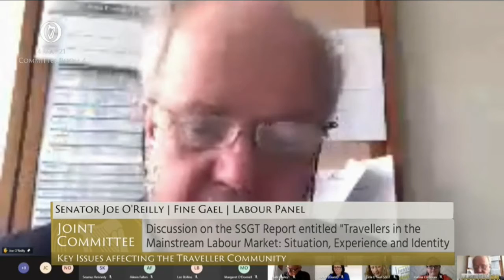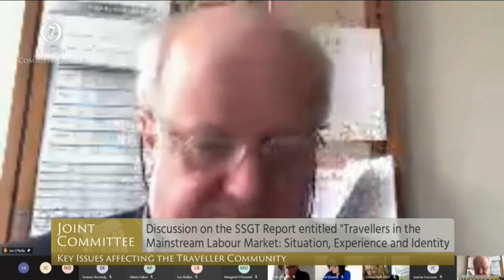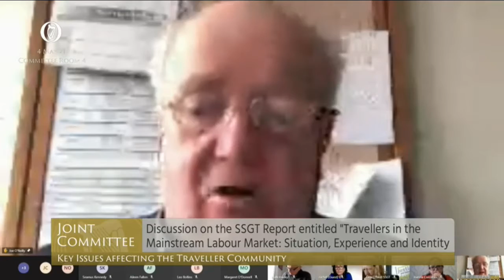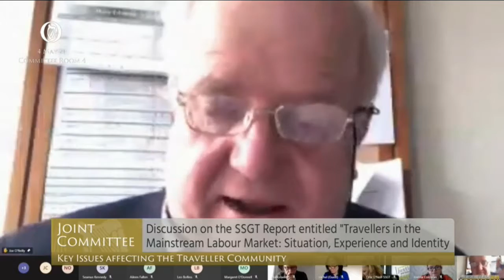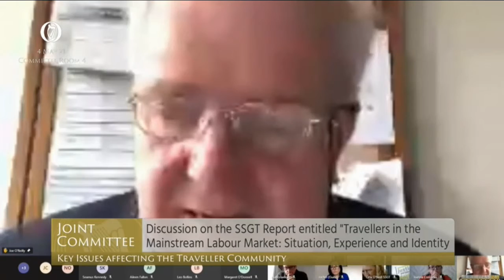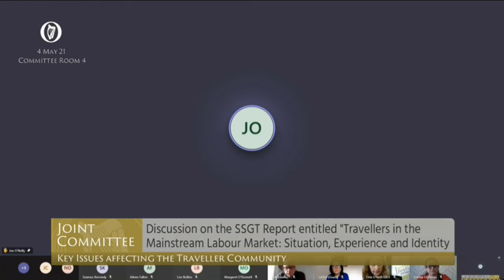Senator Joe O'Reilly - Fine Gael - speech from 4 May 2021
Senator Joe O'Reilly  - speech from 4 May 2021

Joint Committee on Key Issues affecting the Traveller Community